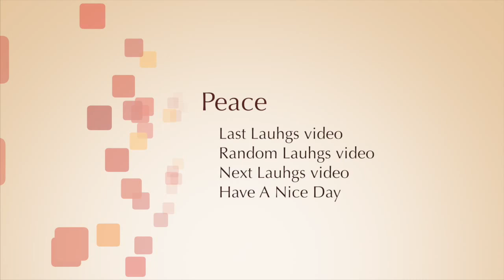Just For Laughs Gags 2011 8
0011. Involuntary Repairman
0012. Cute Girl Calling Prank
0013. Instant Paint Job
0014. Bloody Garbage Lady
0015. Epic Old Man - Groceries Disapproval
0016. Sleeping Smoker is Smoking
0017. Love is in the way!
0018. Leaning Tower of Boxes
0019. Police Brutality Surprise
0020. Unexpected Monster Bowl Hand Prank
0021. Fancy Underwear Priest